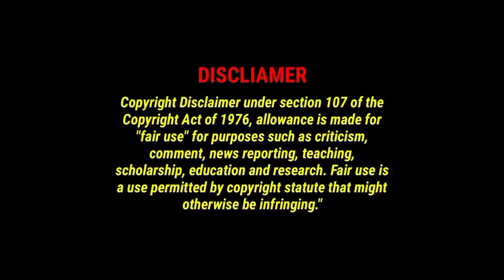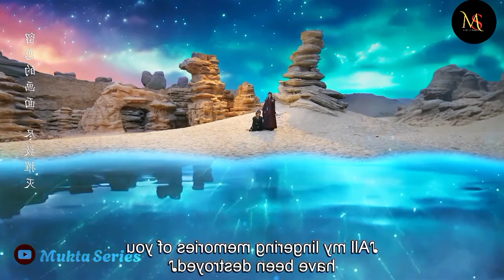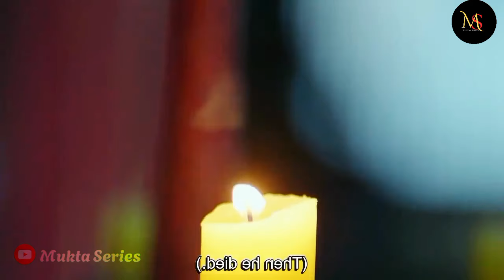প্রতিশোধ নিতে এসে মেয়েটি ডেমন রাজাকে ভালোবেসে ফেলে ☺️New Chinese drama explain in Bangla 🫠💜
Song:                               Heavenly